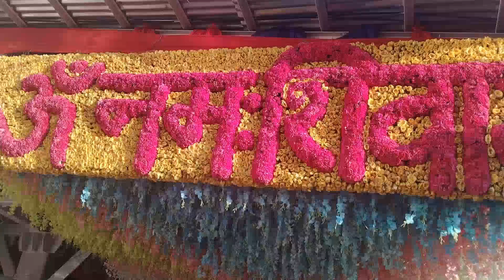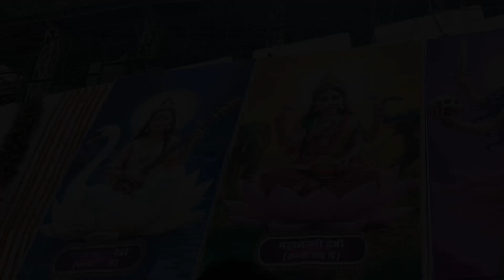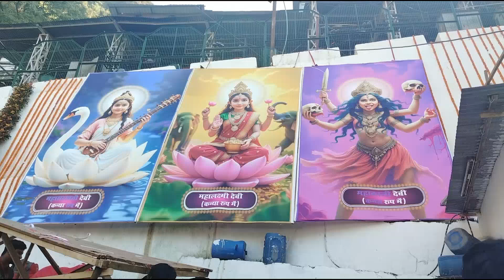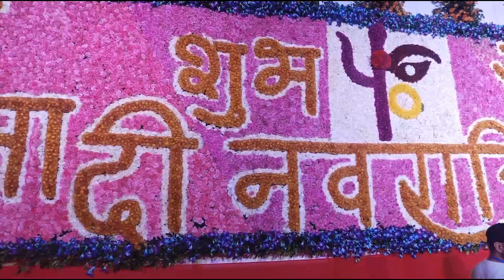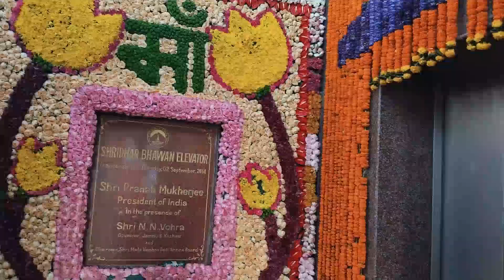jai Ambe Gauri ।। जय अम्बे गौरी ।। maiya ji ki aarti ।। bhajan bhakti T-Series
Song : Jay Ambe Gauri Aarti
Album : Ambe Ma Na Darshan
Artist : Various
Singer : Hemant Chauhan, Anuradha Paudwal, Rohini Patel, Rajdeep Barot, Vanita Barot, Darshna Gandhi
Music Director : Various

© COPYRIGHT @VijayAdhwriya